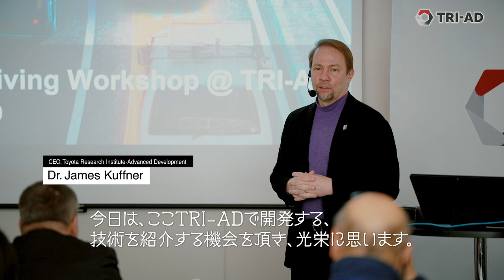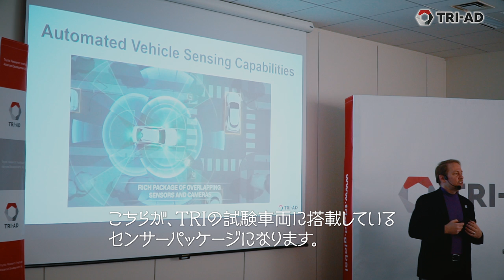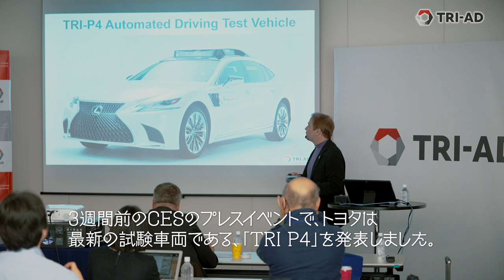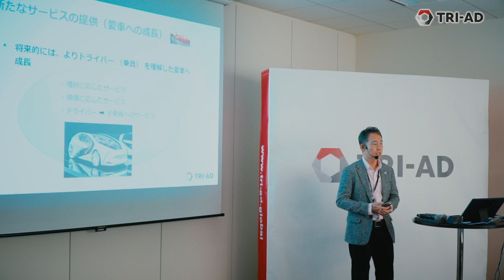20190130 Automated Driving Workshop (Japanese Subtitles)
2019年1月30日に開催された、Automated Driving Workshopの様子を紹介します。